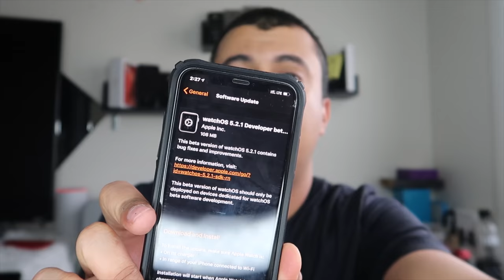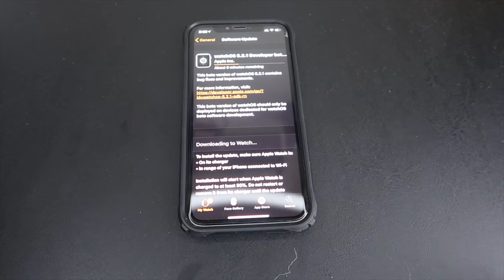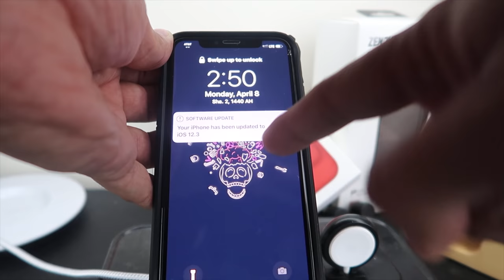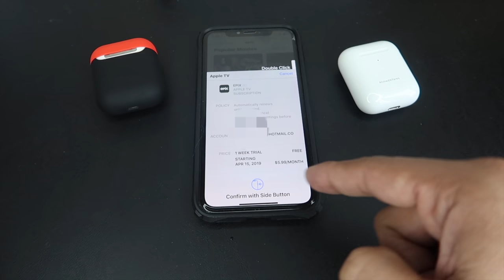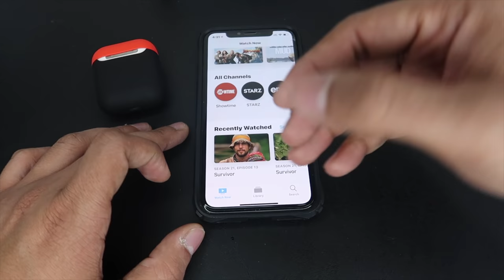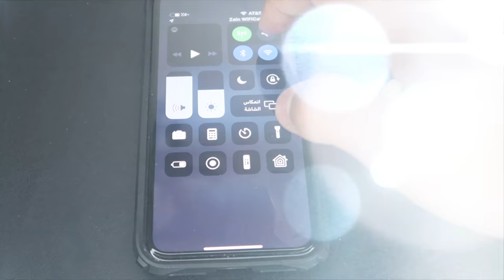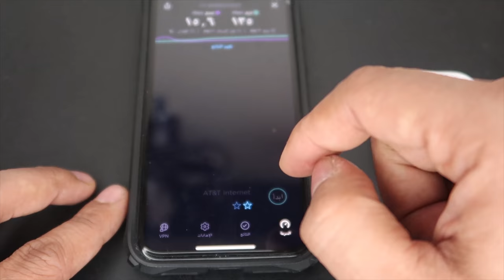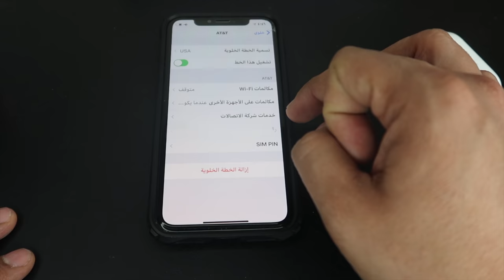النسخة التجريبية الثانيه لل iOS 12.3